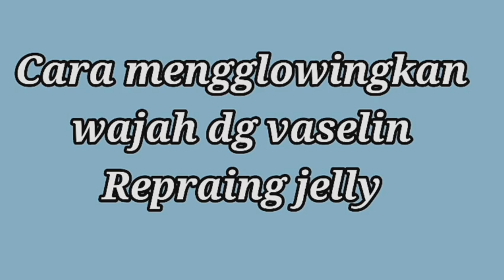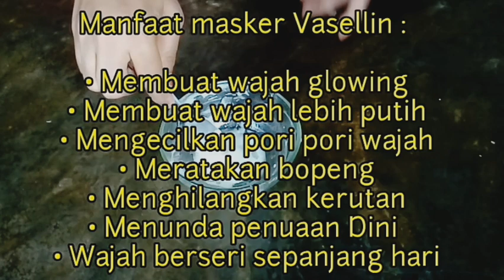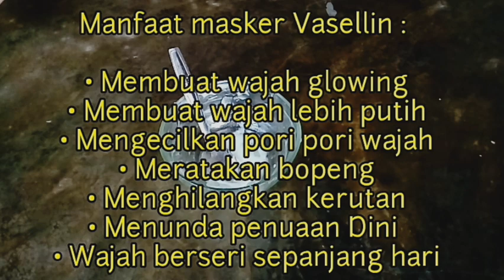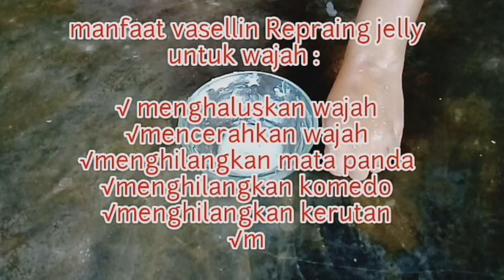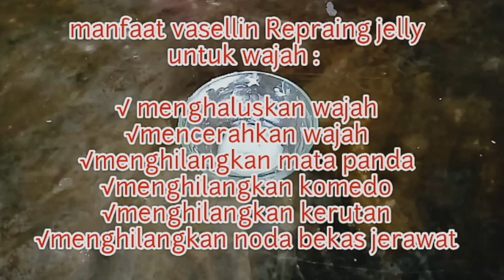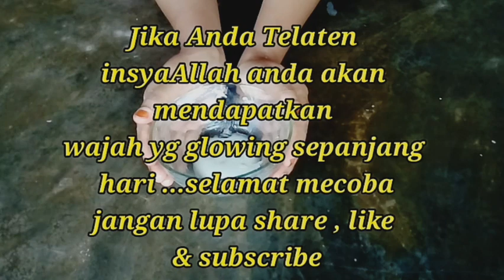Tips Wajah Glowing dg Vaseline Repairing Jelly || wajib coba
hallo guys ,
ada tips menarik dari vaseline ne , trnyata wajah bisa glowing lo guys , ditambah bahan alami lainnya ya kamu wajib coba ..